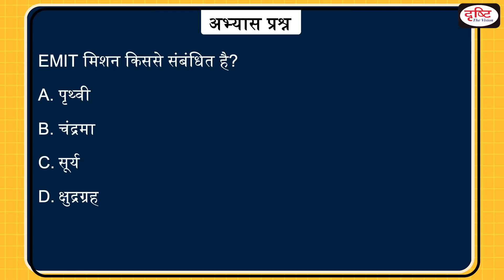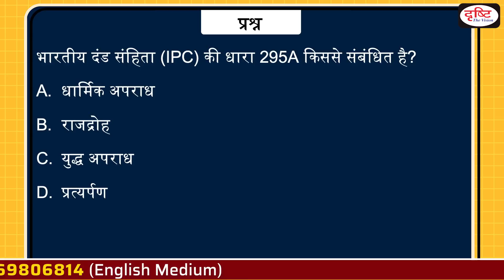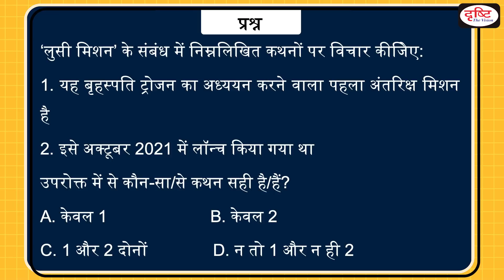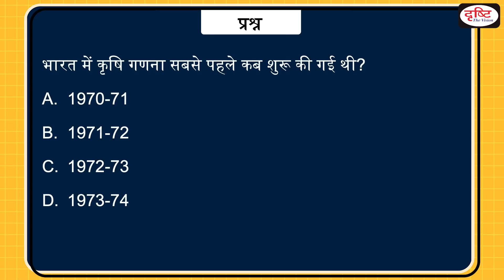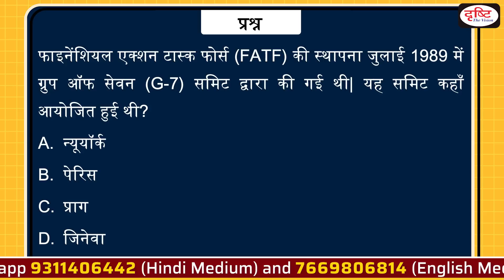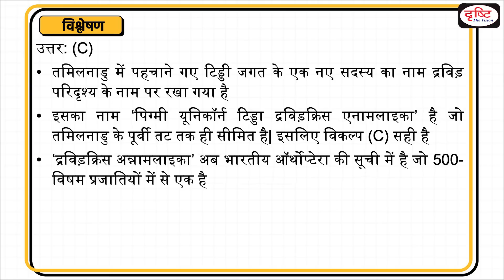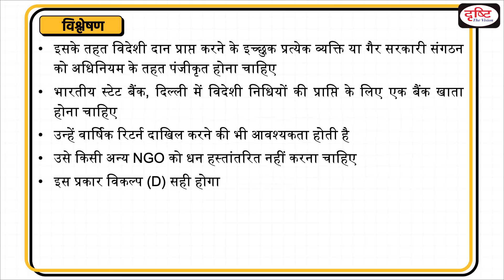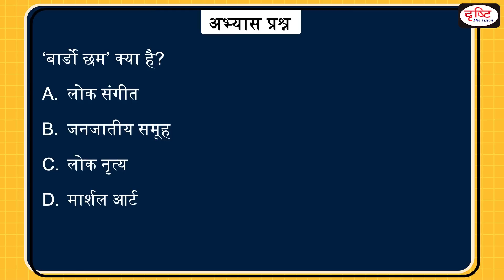Today’s GK – 27 October 2022 | Drishti IAS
1. Lucy Mission
2. Agriculture Census
3. Human Papillomavirus (HPV)
4. Financial Action Task Force (FATF)
5. Dravidacris annamalaica
6. Foreign Contribution (Regulation) Act (FCRA)?
7. Bhoota Kola
8. Kherson
9. Indian Penal Code (IPC)
10. Tiger Triumph 2022
11. Bardo Chham

प्रिय पाठकों,
इसे आप अपने नजदीकी बुक शॉप से खरीद सकते हैं या फिर ऑनलाइन भी सकते हैं। आप निम्नलिखित लिंक्स पर क्लिक इस पुस्तक को मंगा सकते हैं :
1. दृष्टि आईएएस वेबसाइट :
2. अमेजॉन :
3. फ्लिपकार्ट:

1. Videos by Dr. Vikas Divyakriti

2. Concept Talk- By Dr. Vikas Divyakirti